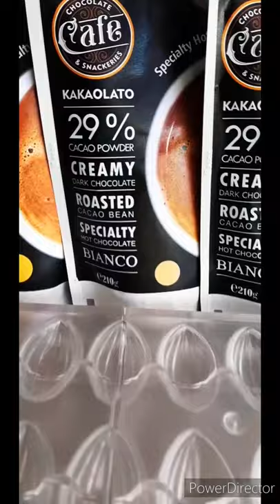HANDMADE GOLD FOOD - Chocolate Master | 18k Shiny Gold Praline | US$ 5 each.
GOLD Chocolate praline yang dibuat untuk para chocoholic, dual chocolate compound milk creamy dan couverture chocolate.

Berbahan baku kakao lokal Indonesia dengan sentuhan DecoArt kas chocolatier.